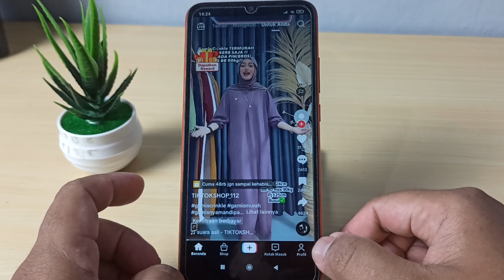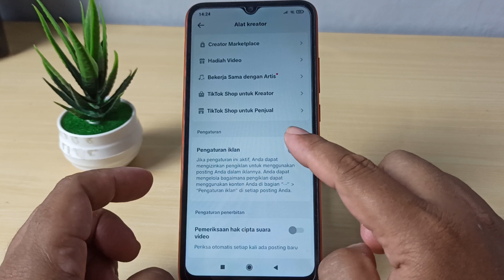DIMANA LETAK FITUR STIKER BALASAN ANDA DI TIKTOK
Di video kali ini saya akan membahas DIMANA LETAK FITUR STIKER BALASAN ANDA DI TIKTOK